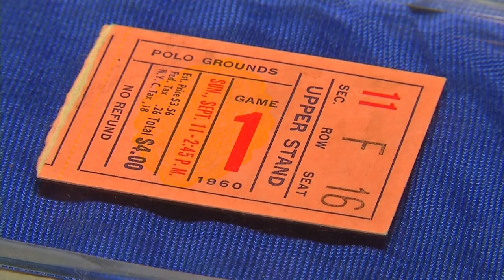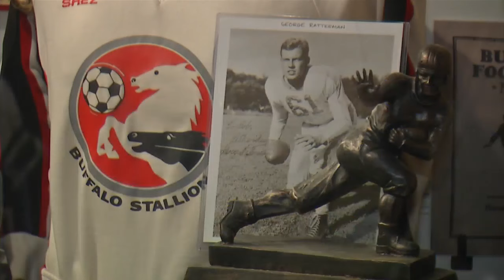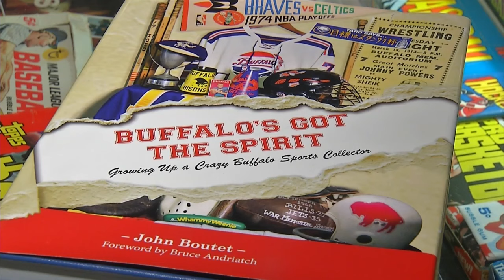Bills Basement houses fan's Buffalo Sports Museum